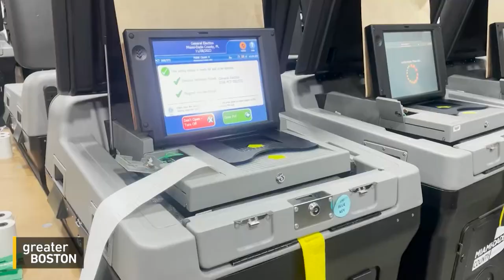Understanding the last-minute settlement in Dominion’s defamation suit against Fox News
Fox News agreed to pay close to $800 million dollars to settle the defamation suit brought against them by Dominion Voting System over claims that the network knowingly and repeatedly spread lies about the company’s voting machines and the 2020 presidential election. Dominion was able to present more evidence than virtually any other media defamation case, but ultimately, Fox News so far has not had to publicly apologize or admit knowingly lying to its viewers. Daniel E. Rauch, a lecturer at Harvard Law School, and Elahe Izadi, a media reporter and podcast host at the Washington Post, joined Sue to discuss what this settlement means for Fox, Dominion and the media landscape moving forward.